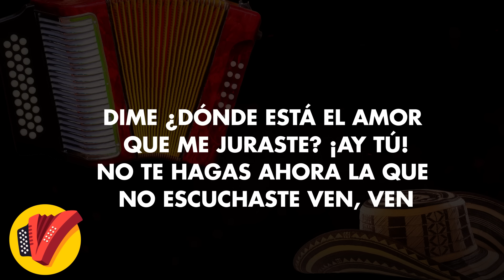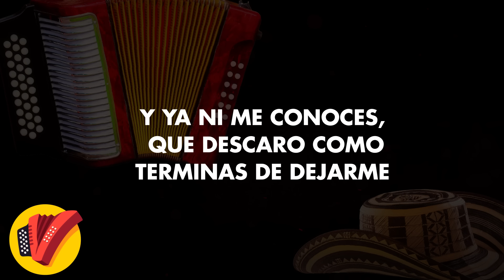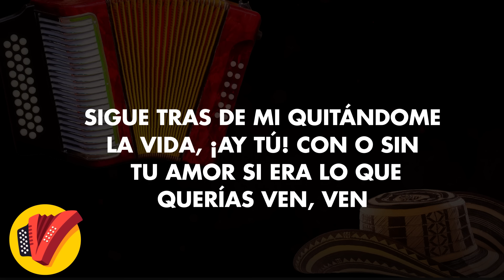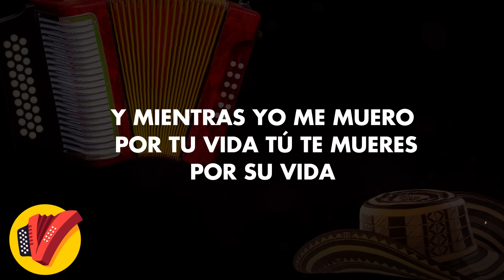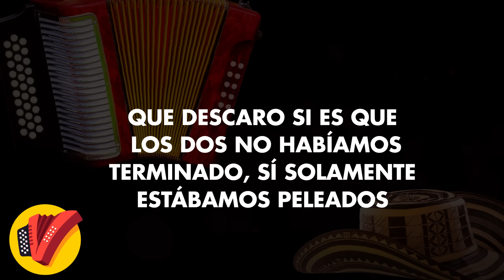Que Descaro, Los Gigantes Del Vallenato, Vídeo Letra - Sentir Vallenato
No pares de disfrutar con nosotros este gran clásico Que Descaro interpretado por Los Gigantes Del Vallenato.

Autor: Wilmar Bolaños

Letra:

Te confieso amor que yo no tengo vida
Desde que te vi
El descaro de pasar a tu nuevo amor
Por mi cara y por mi calle sabes que sentí
Que te odiaba y que te amaba
Mejor me trago las palabras
Y que dueño de ti
Mucho dueño de nada
Dime donde está el amor que me juraste
Ay tú
No te hagas ahora la que no escuchaste
Ven, ven
Ven y borra esos pajaritos
Que me pintaste en ese cielo lindo

Que descaro
Venir a enamorarte de otro hombre
Que ni siquiera a ti te corresponde
Y mientras yo me muero por tu vida
Tú te mueres por su vida
Que descaro
Si es que los dos no habíamos terminado
Sí solamente estábamos peleados
Y ya ni me conoces que descaro
Como terminas de dejarme

No hace mucho tiempo te morías por mí
Todo marchaba bien…
Y ahora que no somos nada mucha decepción
Ya que no nos comprendimos yo lo sé porque
O es que acaso yo soy tonto
Por más que yo me haga el loco
Reconozco que tú me cambiaste por otro
Sigue tras de mi quitándome la vida
Con o sin tu amor si era lo que querías
Ven, ven

Que descaro
Y mientras yo me muero por ti vida

Que descaro venir a enamorarte de otro hombre